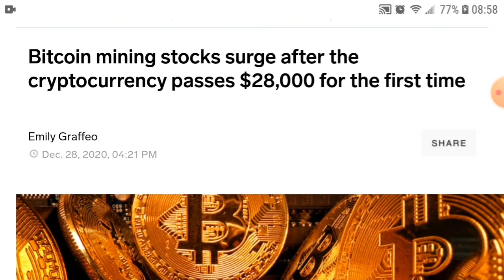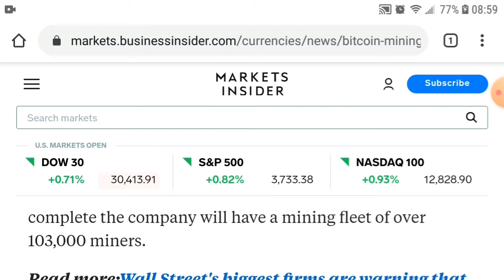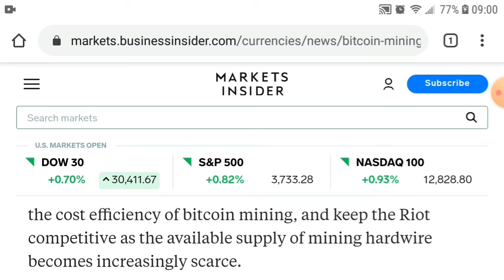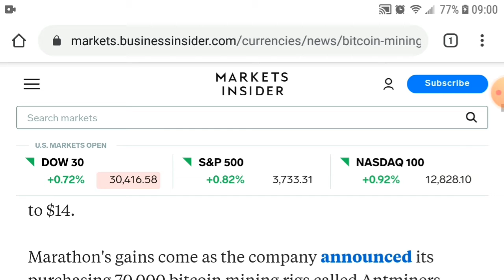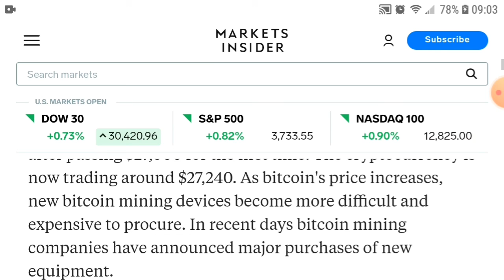Bitcoin mining surge after Bitcoin passes $28,000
Bitcoin mining is increasing after the cryptocurrency surpasses $28,000 for the first time.